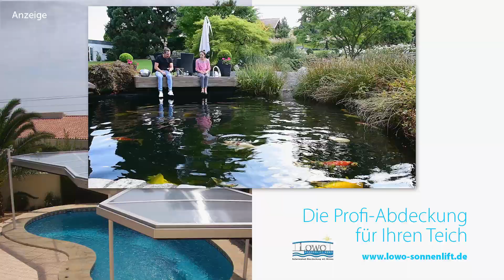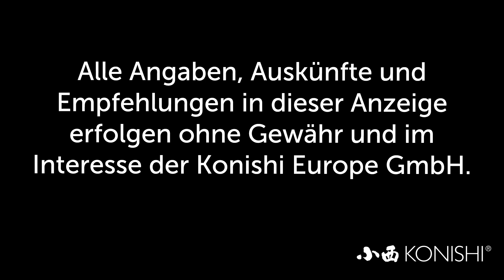Modern Koi Blog #1112 – Wie dicht sollten Bürsten gepackt werden?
Filterbürsten werden wieder beliebter. Und einer unserer Zuschauer wollte wissen, wie dicht Bürsten im Filter idealerweise gepackt werden sollten.